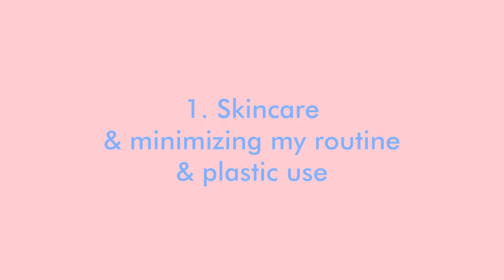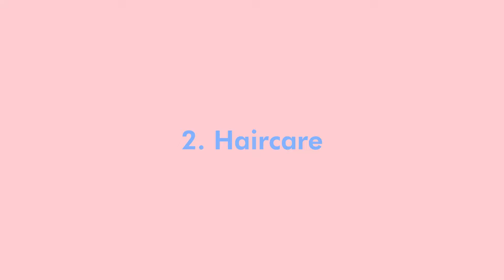Knit & Chat no.1 // Sustainability & consumerism (Feat. My new freehand sweater)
Hey. guys! I have been wanting to make a video about sustainability and consumerism for a while now and I finally did! I know it's a long one and honestly I was kind of scared at how preachy and angry I sound all throughout the video lol, but no worries I mean no harm hehe. I just recently started thinking about how much stuff I own and how I kinda buy something whenever I feel anxious... (Retail therapy/ addiction (?) ) Anyway, I made a list of things I wanted to stop buying in the future or how I could change the way I consume. I by no means want to call people out or shame anyone, as I am only starting to become more mindful of what I consume very recently. (I have never been the type to buy a lot of clothes or skincare stuff and what not but I just know that I own some stuff that I don't use and might as well save some money)
Sooooo I hope this was kind of nice to listen too and it didn't feel like you were being yelled at haha

Tiktok: monsters_inke (Currently not posting)

⭐️Music⭐️
Rook1e, album: Imagine
Silicon estate, album: Lofi